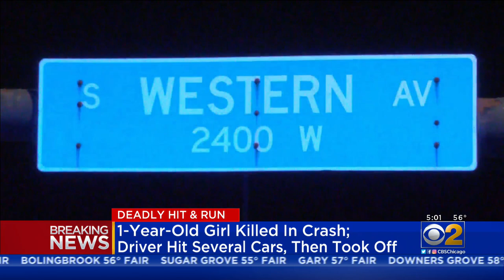1-Year-Old Girl Killed In Hit-And-Run Crash On Near West Side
Police said the 1-year-old girl and two women were in a black Toyota when they were struck near Western Avenue. After hitting the Toyota, the driver hit several other parked cars and then ran away from the scene just after midnight.